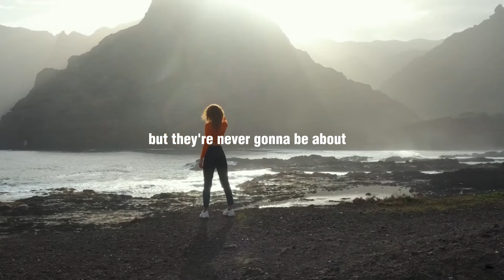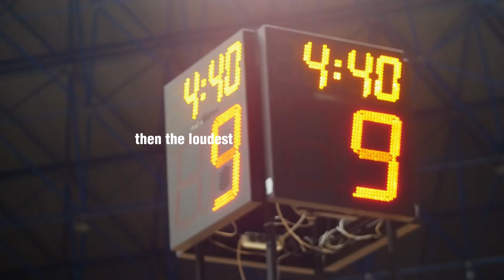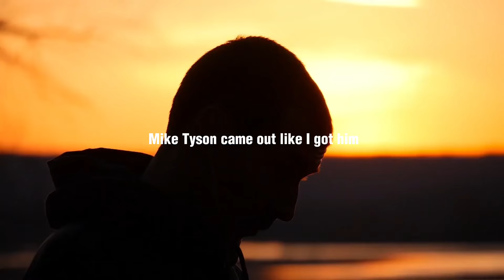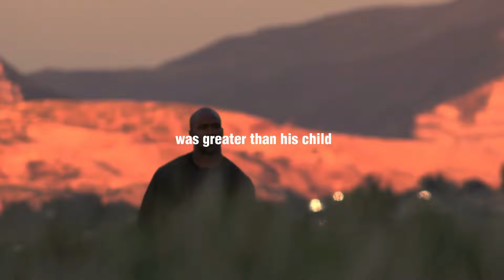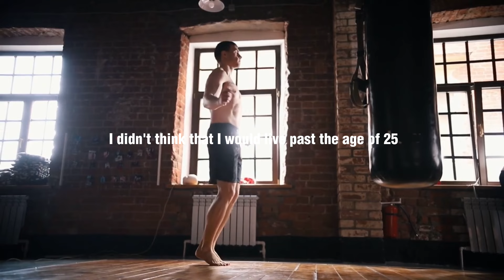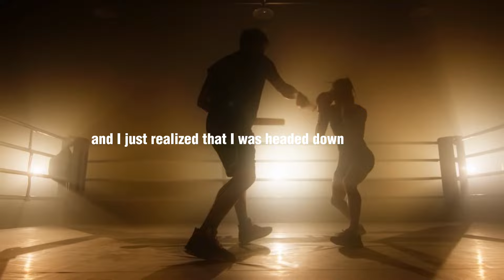WORK HARD DREAM BIG - Movational Speech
Speakers:
Eric Thomas
Coach Pain
Les Brown
Bobby Maximus

You Best Motivation produced this original story in our new series of documentary business stories.

Video Footage & Music: All video footage is licensed through various stock footage websites. This includes Storyblocks, and other stock footage websites.

Our goal and purpose with this motivational channel is to produce the best motivational videos and speeches that inspire millions of people to achieve success in life. We are passionate to make the best videos about motivation, inspiration, education, business, and entrepreneurship to motivate millions. Entrepreneur motivation, business motivation, study motivation, motivational stories are just some of the many interesting and fun topics we cover!